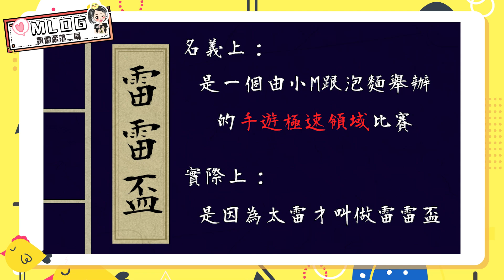蕭小M | 雷雷盃Vlog 手遊線下比賽..當主辦人真累.....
歡迎找我辦活動
哈哈哈
謝謝大家捧場
【成長日記】

合作請洽
私訊Facebook：